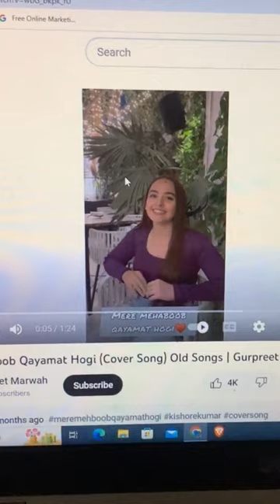How to increase laptop Volume/Sound